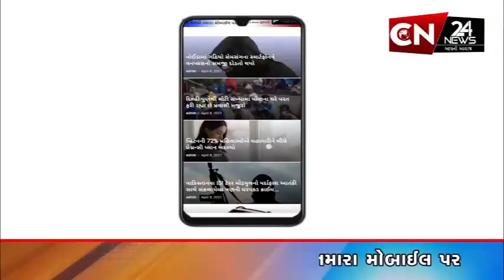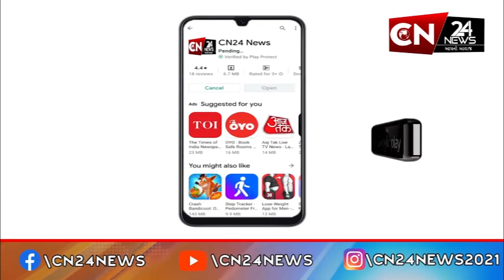મુંબઈ : પોલીસે 1 કરોડ રૂપિયાનું ડ્રગ્સ સાથે 4 પેડલરની કરી ધરપકડ